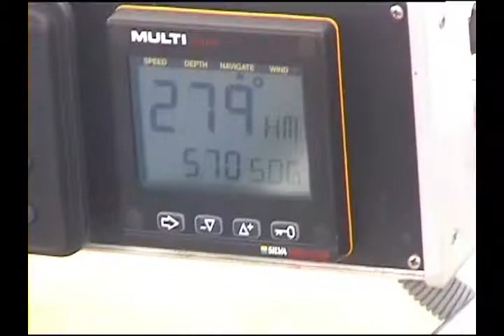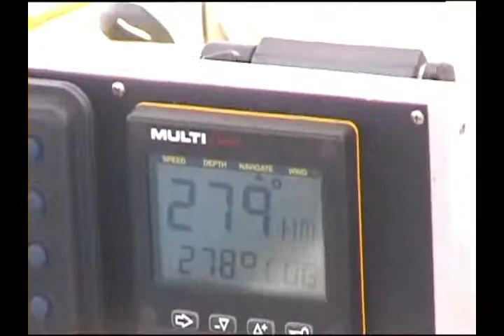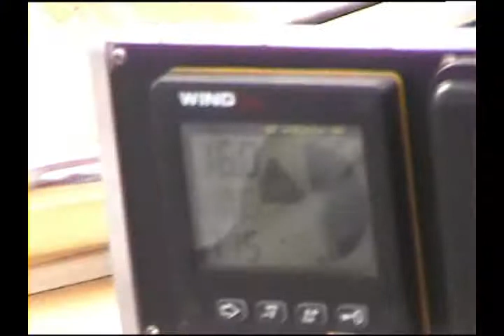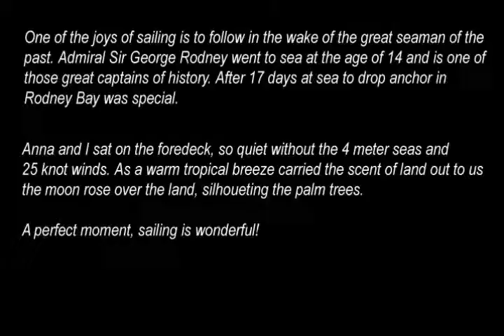Lazy Jack Atlantic crossing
Anna and I sailing our yacht "Lazy Jack" across the Atlantic from the Canary Islands to St Lucia in the Caribbean. 2001